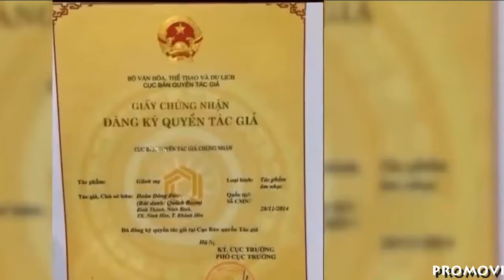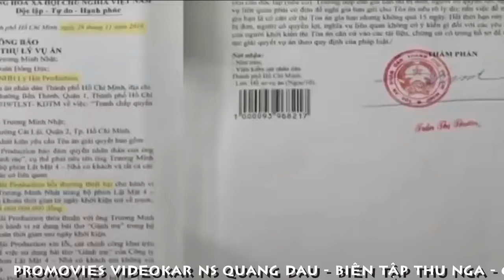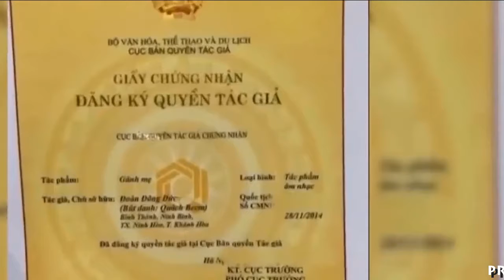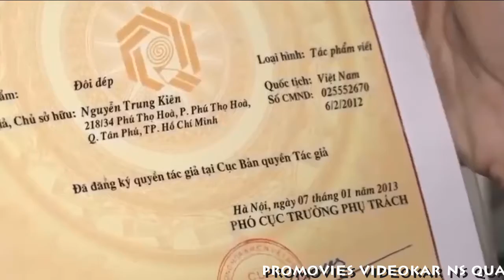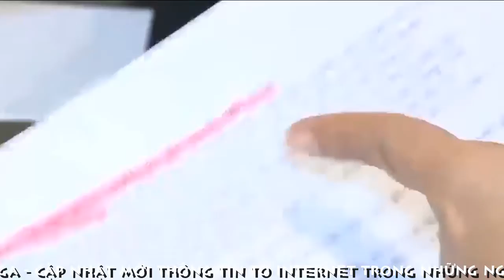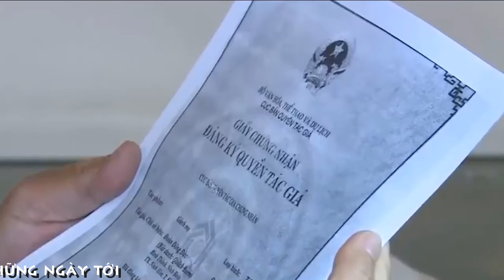[FULL HD]THƠ VÀ NHẠC NÊN CÓ BẢN QUYỀN ĐỒNG TÁC GIẢ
TRANH CHẤP BẢN QUYỀN
THƠ VÀ NHẠC NÊN CÓ BẢN QUYỀN ĐỒNG TÁC GIẢ